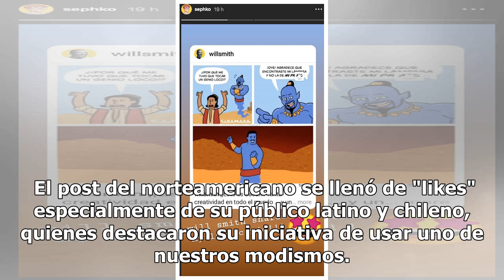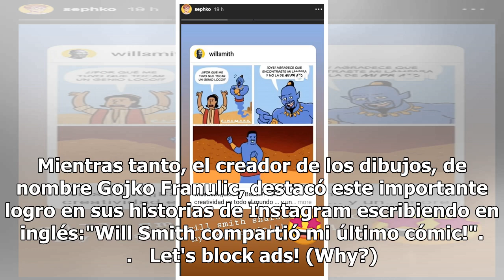"¡Esto es bacán!": Will Smith destacó el chiste de un ilustrador chileno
Fans aplaudieron su gesto La viñeta hace alusión a la recién estrenada película Aladdín, y a un popular paso de baile que salía en "El príncipe del Rap". Smith repl...